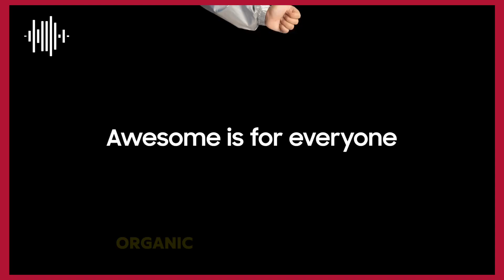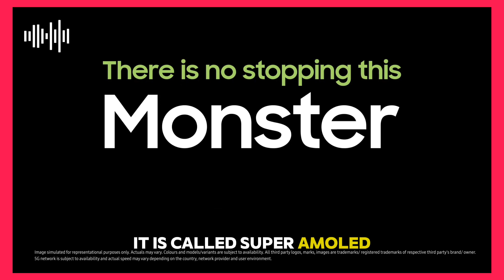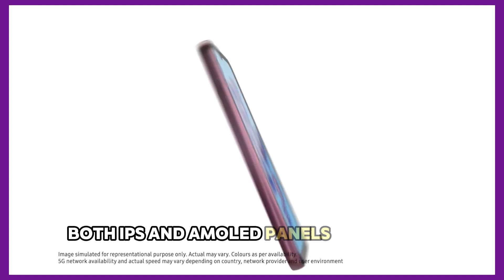IPS vs AMOLED vs TFT vs OLED vs LTPO | Which is BEST for You ?? | ltps ips lcd vs ips lcd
1. How do AMOLED and IPS displays differ in terms of color accuracy and vibrancy?
2. Which display technology, AMOLED or IPS, is better suited for use in bright outdoor conditions, and why?
3. What are the main reasons for the higher contrast ratio observed in AMOLED displays compared to IPS?
4. How does power consumption vary between AMOLED and IPS displays under different usage scenarios, such as reading text versus watching videos?
5. Can you explain the risk of burn-in with AMOLED displays and whether IPS displays face any similar issues?
6. How do AMOLED and IPS displays perform in terms of response time and refresh rates, particularly for gaming and fast-moving content?
7. What are the implications of the thickness differences between AMOLED and IPS displays for device design and portability?
8. How does the lifespan of AMOLED displays compare to IPS displays, considering factors like organic material degradation and backlight longevity?
9. in terms of production cost and overall device pricing, how do AMOLED and IPS displays impact the final cost to consumers?
10. What are the advantages and disadvantages of using AMOLED and IPS displays in wearable devices like smartwatches?

amoled display vs ips display
ips display
amoled vs lcd
ips vs amoled display
super amoled vs ips
super amoled vs amoled
amoled vs ips lcd display
super amoled vs ips lcd
ips display vs super amoled
oled vs amoled
ips vs oled
layar amoled vs ips
pantalla amoled vs ips
tft vs ips
redmi note 12
poco x5
realme 10
ips lcd vs amoled display which is better for eyes
ltps ips display vs amoled
oneplus nord ce 3 lite
pantalla amoled vs oled
ips vs va
ips или amoled